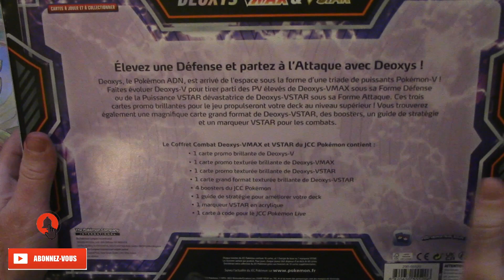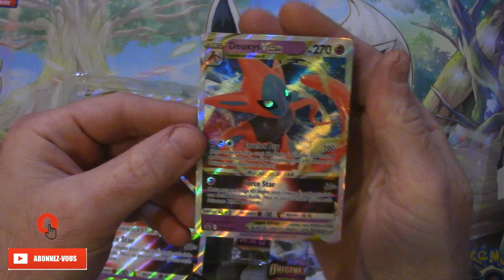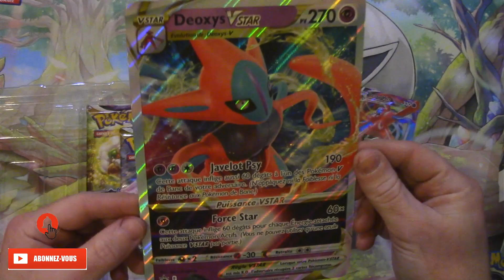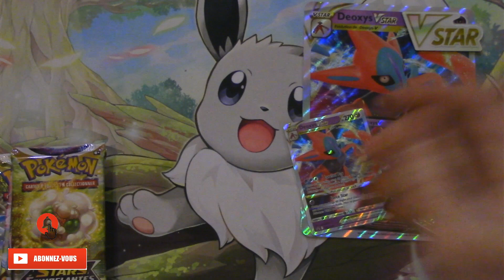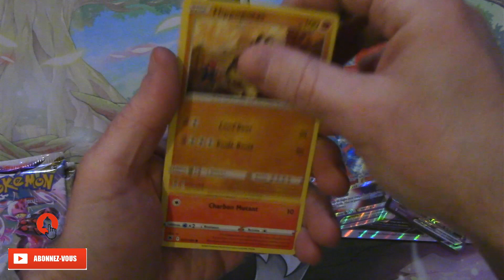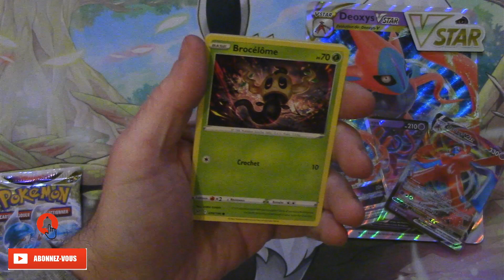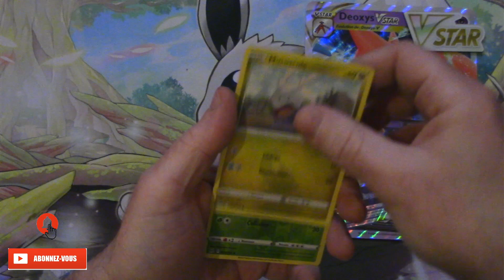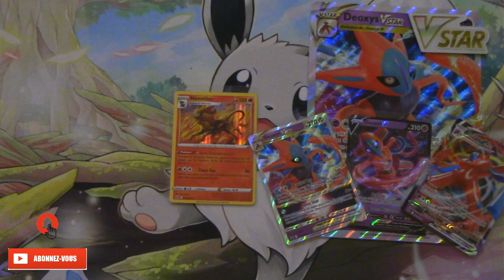POKÉMON - COFFRET DEOXYS OU LE PÔLE NORD !?! 🌟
Salut les amis !!! Ce coffret DEOXYS -10° !!! ABOS + NOTIFICATIONS + LIKE  EN MASSE !!!N'HÉSITEZ PAS À VOUS ABO POUR SOUTENIR LA CHAÎNE !!! 🔔👍🏻✍🏻📲